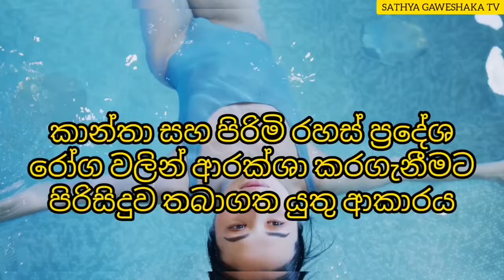ඔබේ රහස් ප්‍රදේශ දුගදයිද? කසනවාද? එහෙනම් මේ දේවල් කරන්න.නැත්නම් ඔයා ලොකූ අමාරුවක SATHYAGAWESHAKA TV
Everyday working and playing make us dirty. We come in contact with germs. Germs cause various diseases to us. We must keep our clean to remain healthy. We have five sense organs nose, eyes, ear, tongue and skin.

You must have a bath with a soap and water everyday. Dry your body with a clean towel. Use a good talcum power. Wear clean clothes daily.

The vagina is designed to keep itself clean with the help of natural secretions (discharge). Find out how to help your vagina keep clean and healthy, and why you don't need douches or vaginal wipes.

The vagina is a tube of muscle inside a woman's body that runs from the cervix (the opening of the womb) to the vaginal opening.

The external sex organs, which are called the vulva, surround the vaginal opening.

shape, says Dr Suzy Elneil, consultant in urogynaecology at University College Hospital, London, and spokesperson for Wellbeing of Women.

"Generally, good vaginal health is maintained by making sure you're in good general health," she explains. "This includes a healthy diet and exercise.

"Normal exercise helps maintain good vaginal function, as walking and running helps the pelvic floor to tone up and ensure good general health."

secret area whitening cream, secret area, secret areas in brookhaven, secret area in vault of knowledge, secret area school 2, secret areas in pokemon sword, secret area in shoe simulator, secret areas in adopt me, secret areas in gta 5, secret areas in blox fruits
rahas pradesha roma iwath kirima, rahas pradeshaya, rahas pradesha kalu wima, rahas pradeshaya pirisidu kirima, kantha rahas pradesha
sex organs develop rapidly during, sex organs of male and female, sex organs of female in hindi, sex organs of snake, sex organs vedic astrology, sex organs of algae, sex organs of the machine world, sex organs of third gender, sex organs sex how it works, sex organs development fetus
clean body parts, body parts 4jay clean, body parts slowed clean